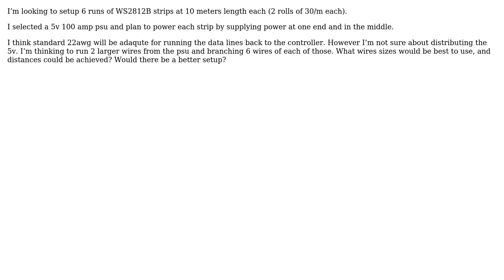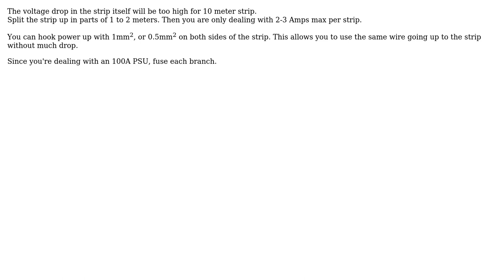Electronics: Ws2812B strip required AWG (2 Solutions!!)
Electronics: Ws2812B strip required AWG

With thanks & praise to God, and with thanks to the many people who have made this project possible! | Content (except music & images) licensed under CC BY-SA | Music | Images & others | With thanks to user seesoe user Jogitech user Jeroen3 and the Stack Exchange Network Trademarks are property of their respective owners. You are responsible for your own actions.